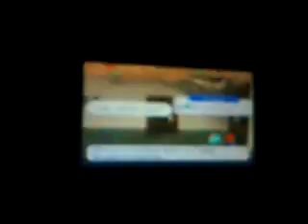Let's Replay Paper Mario in Better Quality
part 39: we continue Tubba Blubba's Castle and get a key. no shut up stupid key. oh no he's awake. he then chases after us. we then open the Windy Mill.